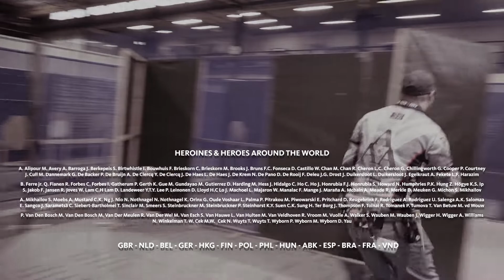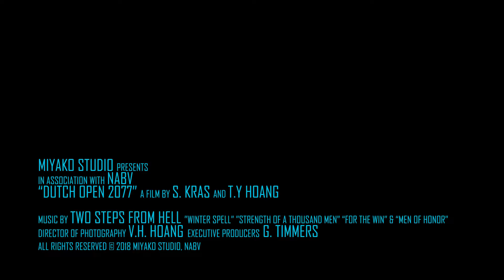Aftermovie Dutch Open 2018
Op zaterdag 10 en zondag 11 november 2018  vond de jaarlijkse competitie voor IAPS plaats: de Dutch Open.

Ruim 140 spelers met 14 verschillende nationaliteiten reisden af naar het Nationaal Airsoft Centrum in Geldermalsen om deel te kunnen nemen aan deze spannende competitie.